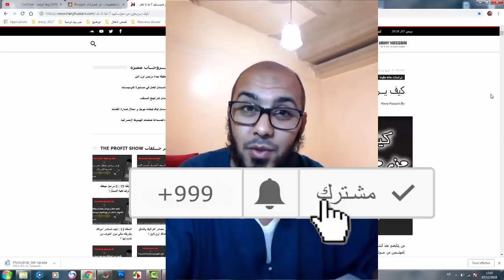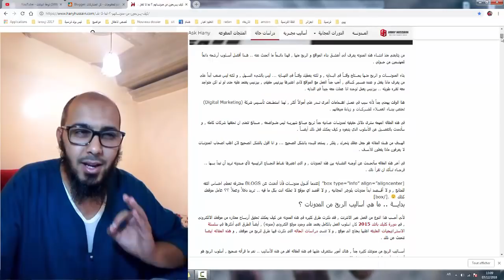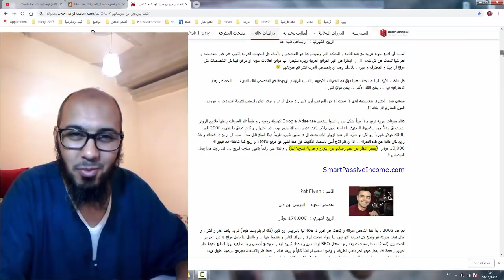كيف يربحون من مدوناتهم ؟ كيف تربح المال من المدونة | شاهد وسوف تغير رأيك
العديد من المدونين ترغب في الربح من المدونة وجمع المال وكسب دولارات بطريقة شرعية عبر اعلانات لشركة ربحية مثل ادسنس ، ولكن تعمل لمدة معينة وياتي مايسمى بالفشل في التدوين ، وسبب وراء ذلك انه لا يكسب المال ولا سنت واحد من المدونة ، ولهذا نحن نريد الان ان نقدم لكم درس من الاستاذ هاني حسين والذي لايبخل على اي شخص باي معلومة حول الربح او اي مجال خاص بالمعلوميات ، ولهذا انا سوف اكون ايضا سببا في ارشاد العديد من المدونين المبتدئين او من فشلو في العمل ان يشاهدو الدرس الذي سوف اقدم لهم من موقع هاني حسين والذي سوف يكون سببا في زيادة الصبر واليقين في العمل في المدونة ثم تجني منها مال في الادسنس .